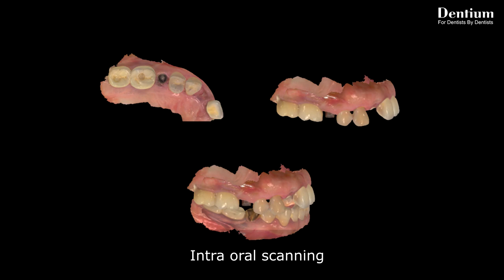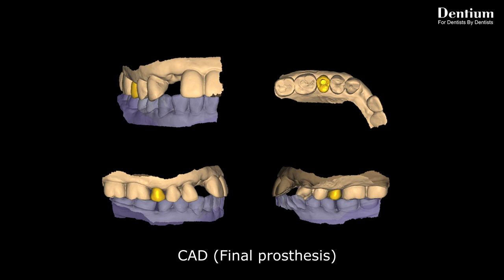Minimalism in Bone graft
You can find everything you in